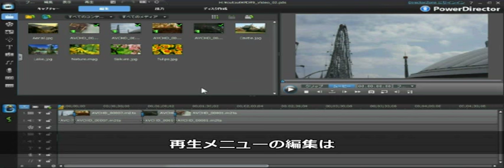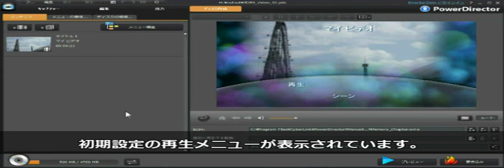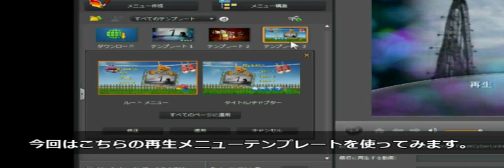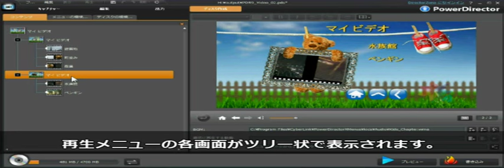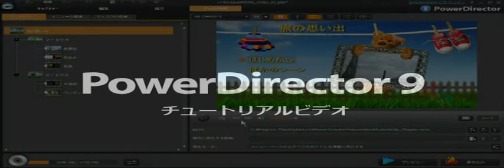CyberLink PowerDirector 9 - 再生メニューの編集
製品紹介ページ
Blu-ray(ブルーレイ)ディスクやAVCHDにも対応した強力な修正ツールや動­画および写真の自動編集機能を搭載したビデ オ編集ソフト

ウエア。本製品はNVIDIA CUDA TechnologyおよびATI Streamに対応し、編集時間を強力に短縮します。また、キャプチャ、編集、オー

サ­リングおよびディスクへの出力までをカバー する統合ソフトウエアです。